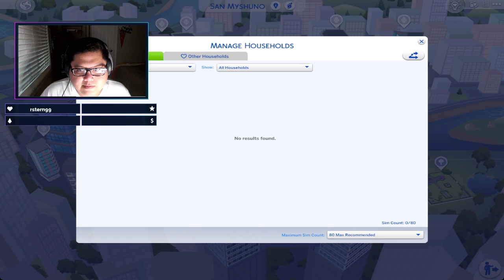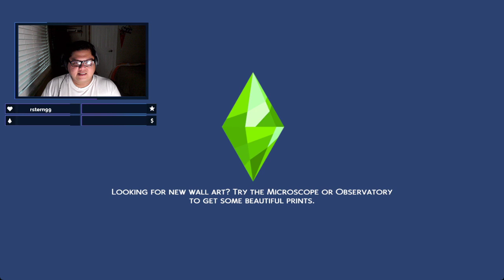Scenario Sunday (Plant A SIM) Part 1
SIMS Scenario Sunday: Plant A SIM